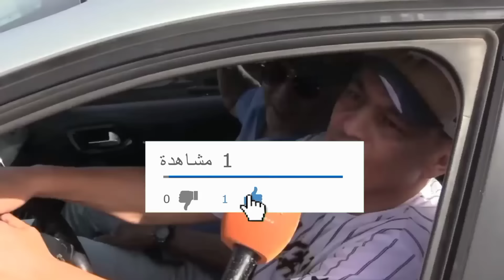مفاجأة عالمية ⬅️ إنتقال طه بنغوزيل🦁حارس مرمى أكادمية محمد السادس إلى نادي مانشستر يونايتد 🇲🇦🔥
الوصف

الجديد المفرح⬅️على المحترفين المغاربة+نصير مزراوي+هدف انس الزروري+حكيم زياش اليوم+عبد لحميد الصابيري

2022

► جديد المفرح⬅️على المحترفين المغاربة+نصير مزراوي+هدف انس الزروري+حكيم زياش اليوم+عبد الحميد الصابيري الجديد المفرح⬅️على المحترفين المغاربة+نصير مزراوي+هدف انس الزروري+حكيم زياش اليوم+عبد الحميد الصابيري ISLAM SPORT إلياس الشاعر هدف إلياس شاعر حكيم_زياش​​​​​​​​​​​ اليوم حكيم زياش اليوم حكيم زياش Hakim Ziyech تشيلسي​​​​​​​​​​​ Chelsea هدف يوسف النصيري يوسف النصيري يوسف النصيري اليوم Youssef En-Nesyri يوسف_النصيري​​​​​​​​ يوسف النصيري اليوم ياسين_بونو​​​​​​​ ياسين بونو اليوم ياسين بونو Yassine Bounou إشبيلية​​​​​​​​ Sevilla ياسين بونو- أنس الزنيتي- منير المحمدي- سامي التلمساني أشرف حكيمي- آدم ماسينا- أيوب العملود- سفيان الكرواني- سامي مايي- سفيان شاكله- غانم سايس- نايف أكرد فيصل فجر- أيمن برقوق- سفيان أمرابط- عمران لوزا- إلياس الشعير- سليم أملاح، عبدو هروي أشرف بنشرقي- منير الحدادي- سفيان بوفال- سفيان رحيمي- يوسف النصيري- أيوب الكعبي- زكرياء بوخلال- ريان مايي

realmadrid lamine

لوصف

اجمل 25 هدف في كاس العالم قطر 2022 4K 🔥

RE10 HD
2 ألف
عدد المعجبين
107,757
عدد المشاهدات
17 ديسمبر
2022

اجمل 25 هدف في كاس العالم على مر التاريخ,

☆ كلمات تجاهلها ☆

اجمل 25 هدف كاس العالم قطر 2022
كاس العالم,
كأس العالم,كاس العالم قطر,
اجمل أهداف كأس العالم قطر 2022,
اجمل اهداف كاس العالم 2022,
اهداف كأس العالم قطر,
اجمل هدف في كأس العالم قطر 2022 من المدرجات,
اهداف كاس العالم 2018,
اجمل 18 هداف في كاس العالم قطر 2022 FHD
كاس العالم,
كأس العالم قطر 2022,
قطر كاس العالم 2022,
كأس العالم 2022,
كأس العالم 2022 قطر,
قطر كأس العالم 2022,
مباريات كأس العالم 2022,
كأس العالم,
كاس العالم قطر,
جميع أهداف كأس العالم قطر 2022,
اهداف مباريات اليوم,
كاس العالم 2022 قطر,
كاس العالم قطر 2022,
مباريات كأس العالم قطر,
جميع اهداف كاس العالم للانديه 2022,
اهداف كأس العالم,
جميع أهداف الجولة الأولي من كأس العالم قطر,
اهداف
كاس العالم كأس العالم قطر 2022,
كاس العالم 2022,
كأس العالم 2022 في قطر,
قطر 2022,
كأس العالم 2022,
كاس العالم,
كأس العالم,

worldcup 8